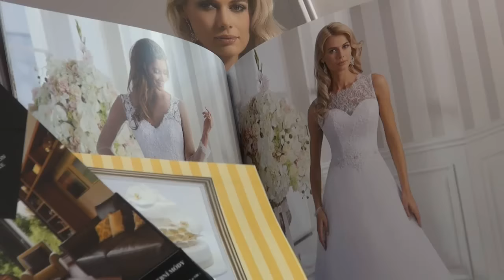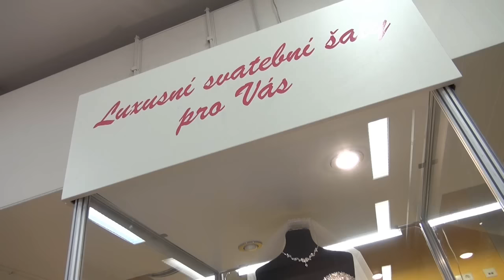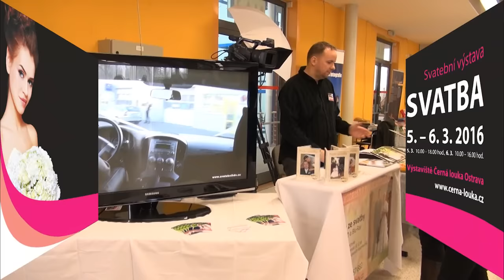Svatební výstava SVATBA 2016 - Výstaviště Černá louka Ostrava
8. ročník svatebního veletrhu